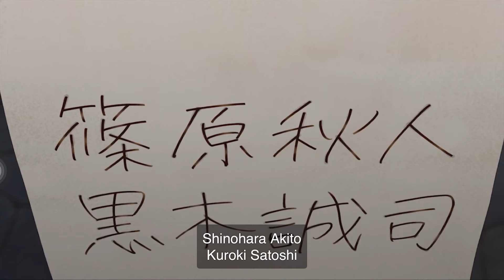RUDEUS MEETS THE GIRL WHO KILLED HIM?!? JOBLESS REINCARNATION EPISODE: 9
Welcome back to another quick little video guys! Hope you all enjoyed the recent episode I thought it was really good I can't wait for the next!

Zom 100 got delayed to the 4th so I will for sure cover a video on that when it comes out tomorrow!